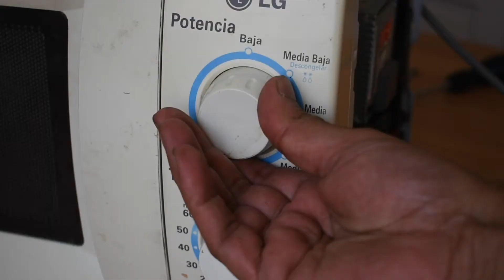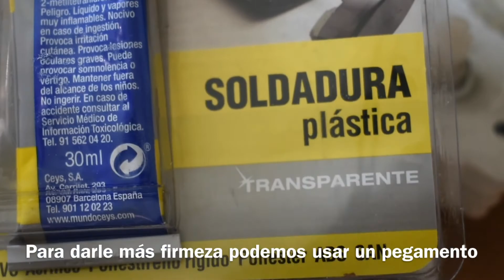Microondas no funciona, problema con el temporizador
El microondas LG no funciona, tiene problemas con la manilla que acciona el temporizador. En nuestra página mostramos cómo comprar el repuesto. Pero, si no puedes comprarlo puedes repararlo como lo mostramos en el vídeo.

Ten cuidado cuando repares artefactos eléctricos.